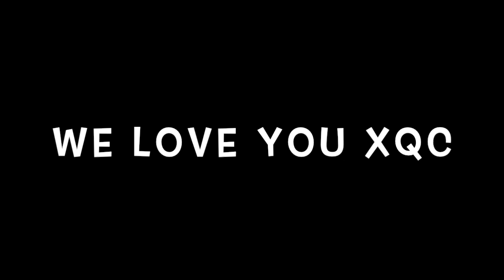Overwatch EPIC GGS & Funny Moments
And when you're finished watching, why not check out my last video =]